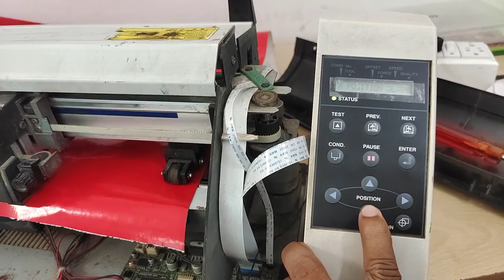graphtec 5000-60 x position alarm, motherboard issue Dhiba enterprises 9789940070